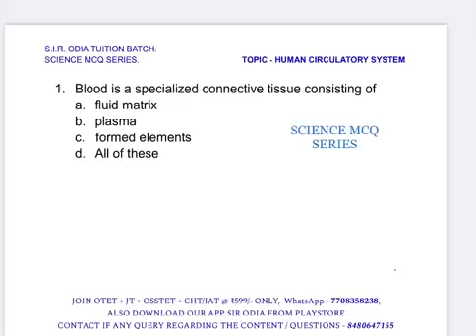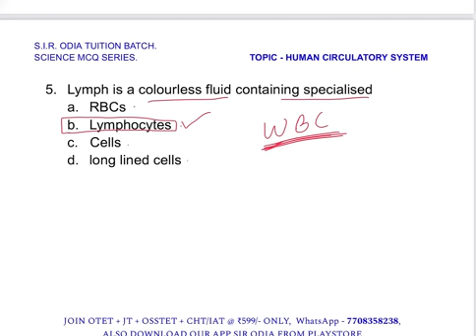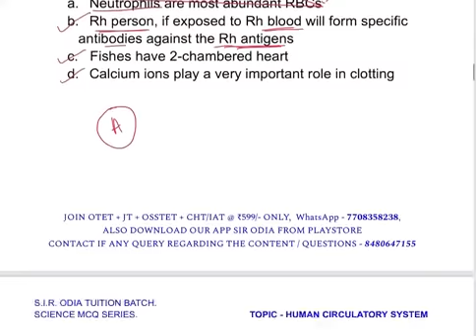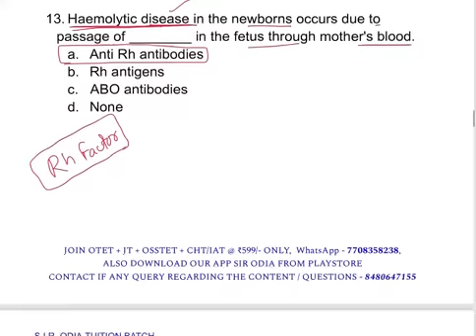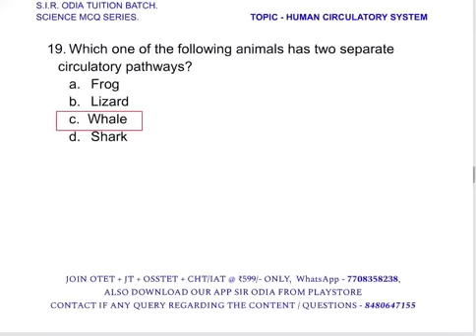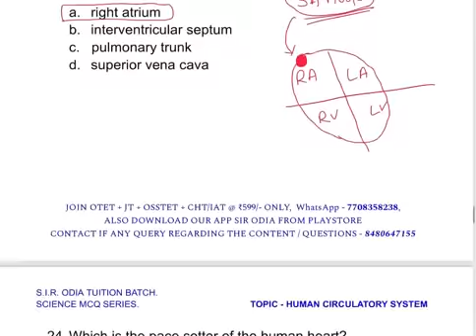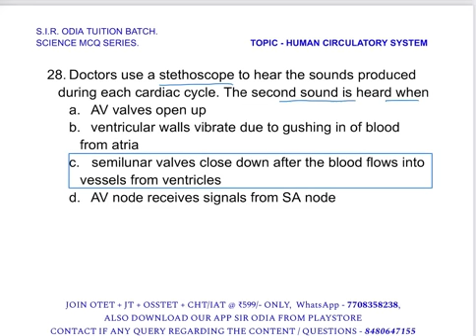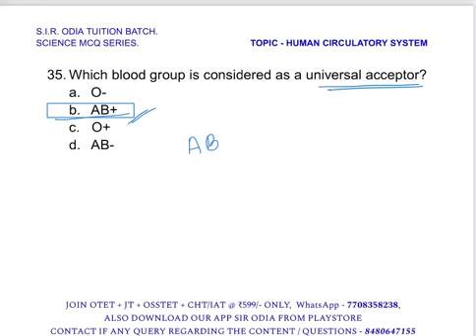otet 2023 | otet jt science sir odia| otet jt most important Questions otet pyqs science questions